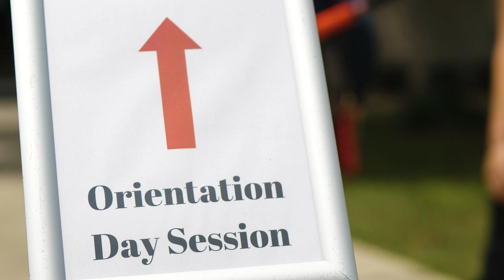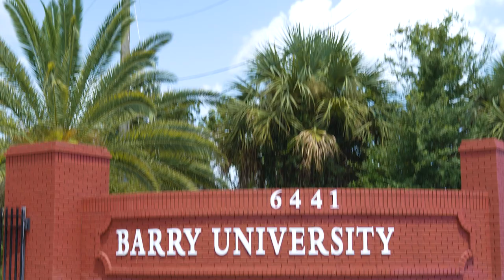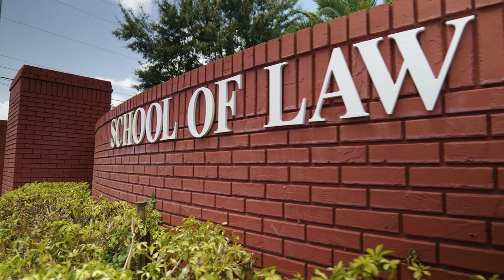Barry Law Fall Orientation 2023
Welcome to our 2023 incoming fall class! Meet some members of the incoming class and why they chose Barry University School of Law for their legal journey.

For more information on Barry Law, visit us at barry.edu/law